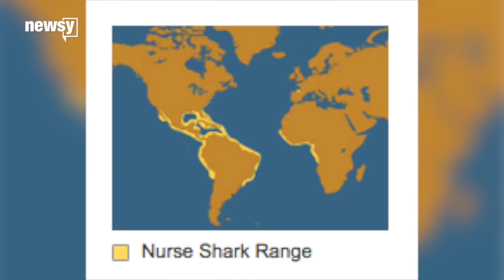Woman Rides To The Hospital With A Shark Still Latched On To Her Arm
Talk about not letting go. This shark stayed latched on to this woman after it sunk its teeth into her arm — even after it died.

According to Newsy's partners at WPTV, the 2-foot-long nurse shark bit the 23-year-old woman Sunday afternoon in Boca Raton, Florida. The woman had been snorkeling.

"Might have been startled by someone. She may have just brushed her arm into it and he might have grabbed on," said lifeguard Mike Glusac.

The National Park Service says nurse sharks tend to be more "laid back" than other sharks. A local conservationist told WPTV nurse shark bites happen several times a year.

"Close to 100 percent of the so-called attacks are actually the case where someone is messing with the shark because it's so docile," shark expert and conservationist Jim Abernethy said.

Nurse sharks live in shallow, warm waters, according to National Geographic, and typically grow to be 7.5 to 9.5 feet long.

The woman was treated at a local hospital and has since been released. Unfortunately, the shark wasn't so lucky — officials say it died before emergency responders arrived on the scene.